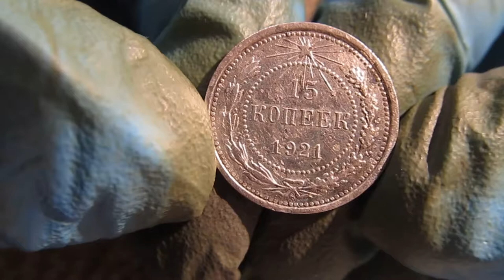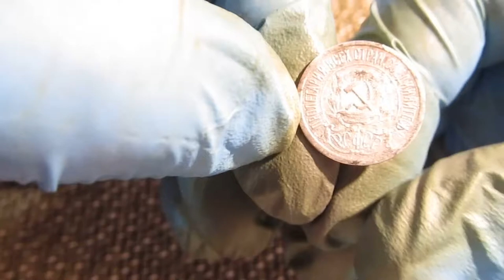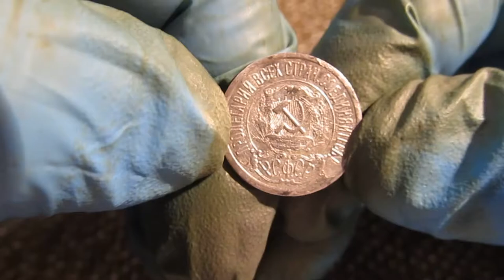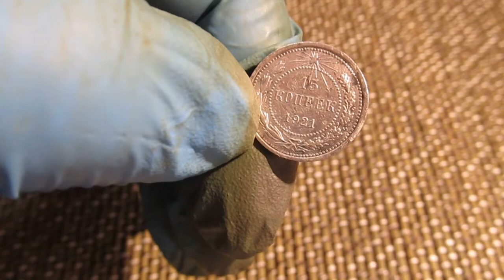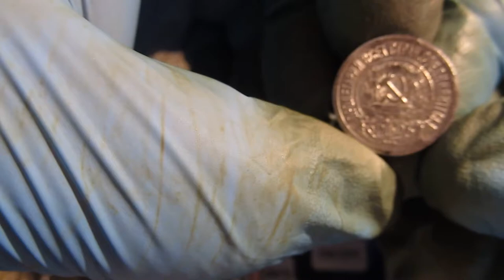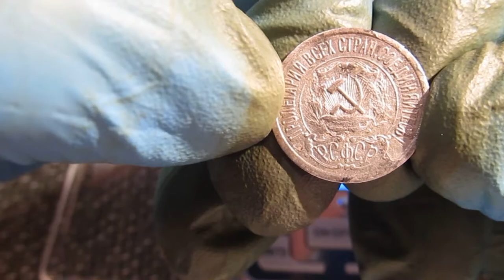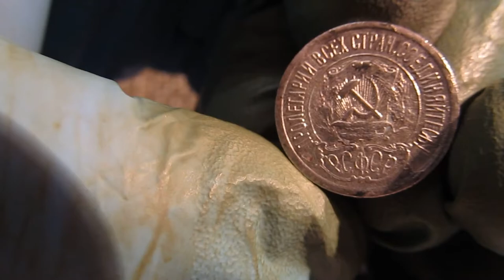Продажа интересных и редких 15 коп. 1921 года оригинал или нет?